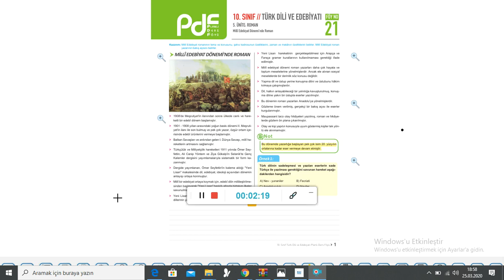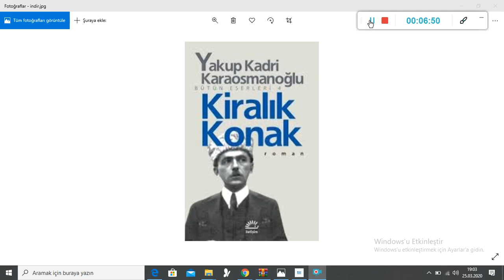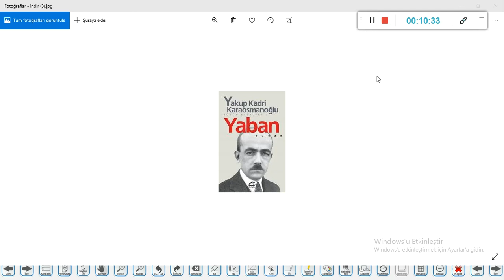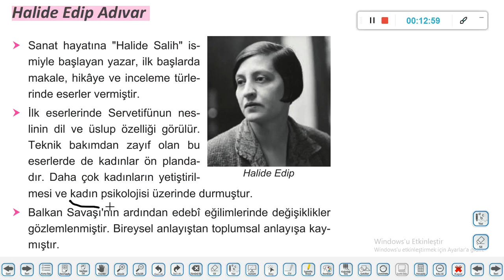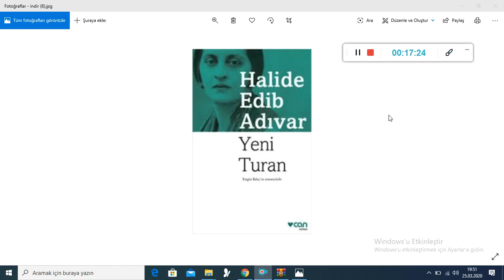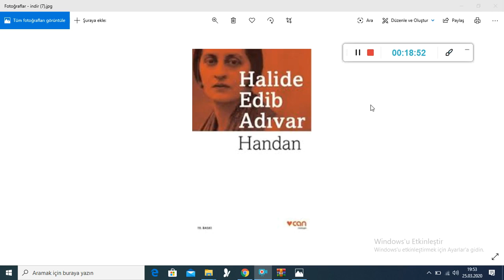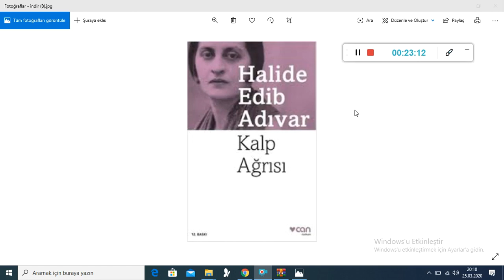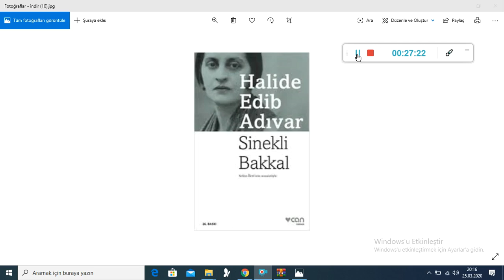21 FÖY, MİLLİ EDEBİYAT DÖNEMİNDE ROMAN,2 DERS 10 SINIF